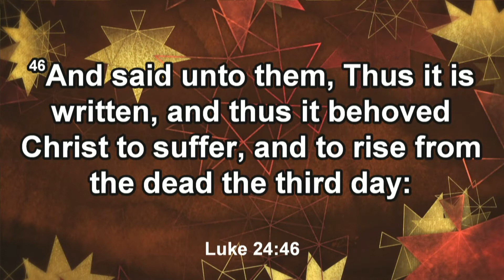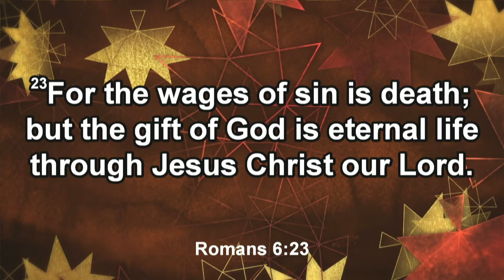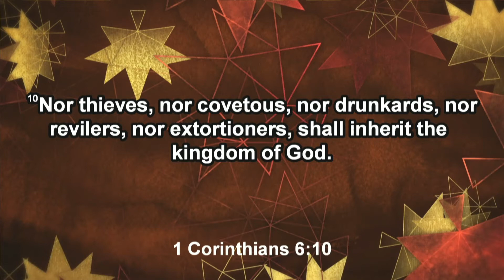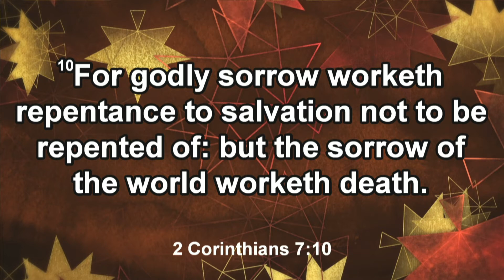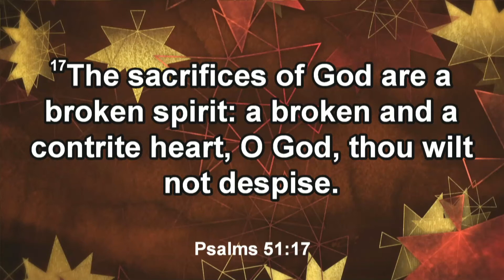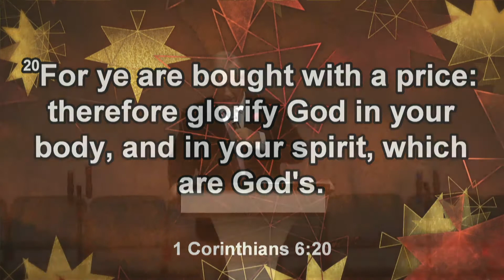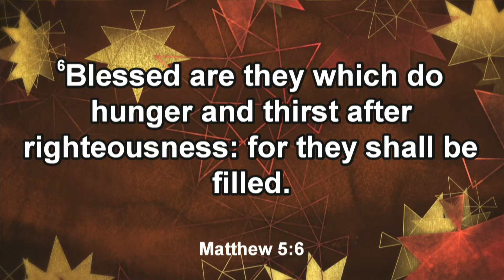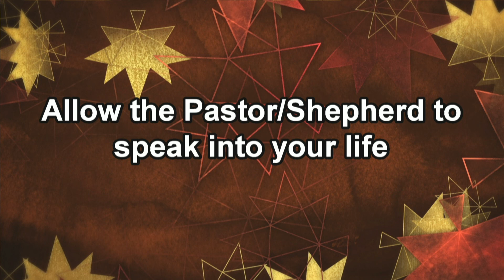R & R (Repentance & Remission Of Sin) 11-20-2022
R & R (Repentance & Remission Of Sin)
-Rev. Ron Irvin
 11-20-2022